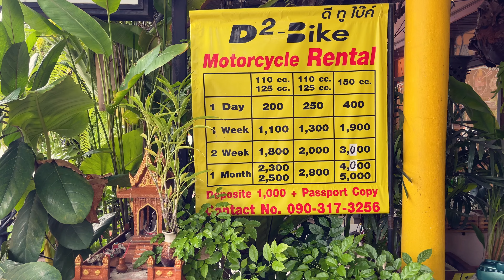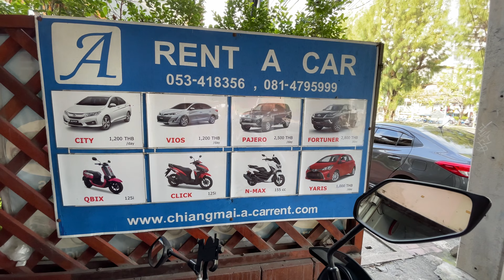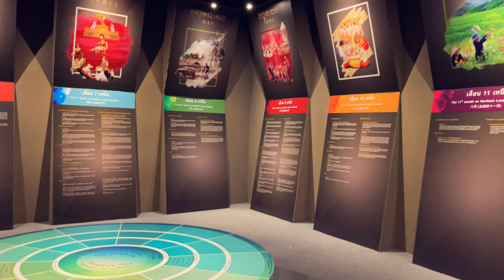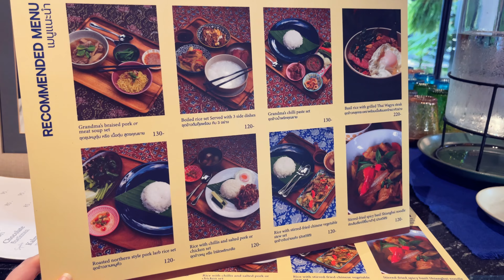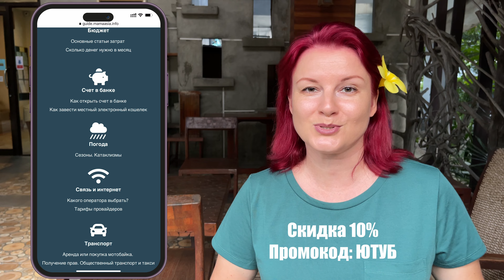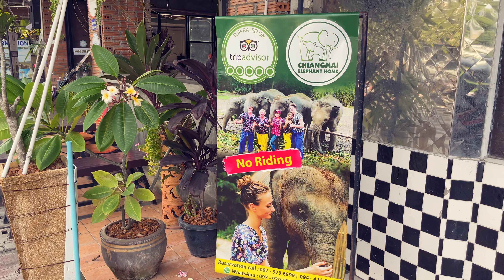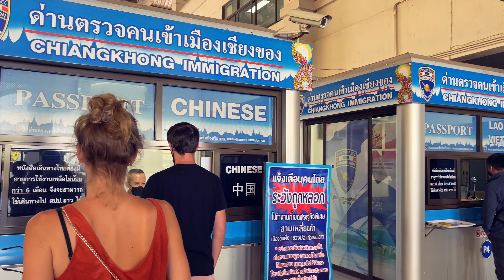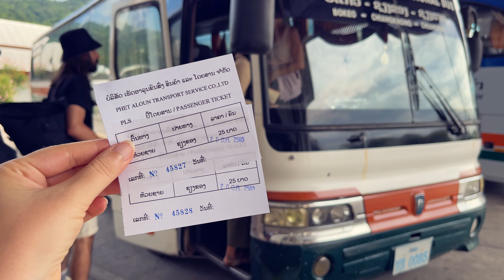Лучший город Таиланда — Чиангмай | излюбленное место экспатов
Никогда бы не подумали, что Таиланд без моря может покорить нас. Но только послушайте, как описывают этот город — роза 🌹 севера, культурная столица, город трехсот храмов ! И это всё про Чиангмай. Поговорим сегодня о его плюсах, будут горы, слоны, традиции, ярмарки и фестивали и, конечно, полезности тоже будут 😉 например, в конце видео расскажем подробно про бордерран в Лаос 🇱🇦

Наш Гайд по переезду на Филиппины 🇵🇭 где мы прожили последние 3 года

Таймкоды:
00:00 привет из Чиангмая
00:43 аренда транспорта в Чиангмае
01:43 старый город
03:18 стритарт
04:14 найт маркет
06:20 городской парк
06:58 креативное пространство Kalm
09:27 национальные тайские костюмы
10:20 фестивали в Чиангмае
11:52 визаран в Лаос